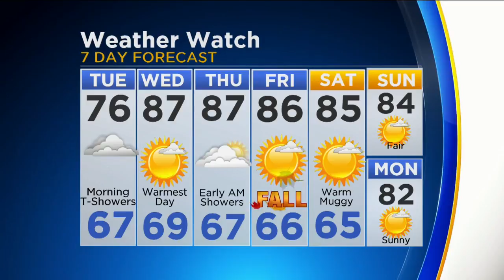CBS 2 Weather Watch (11AM, Sept. 19, 2017)